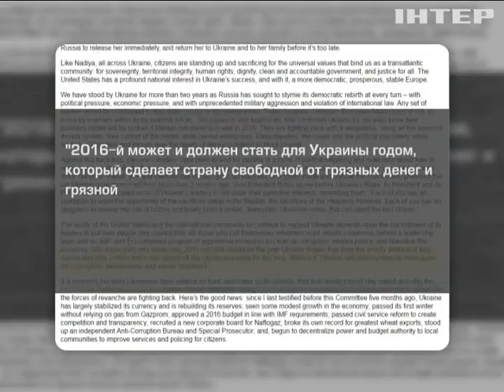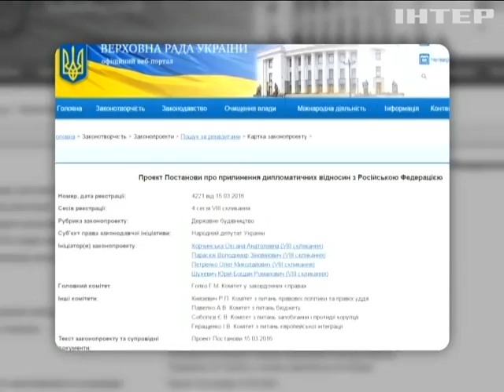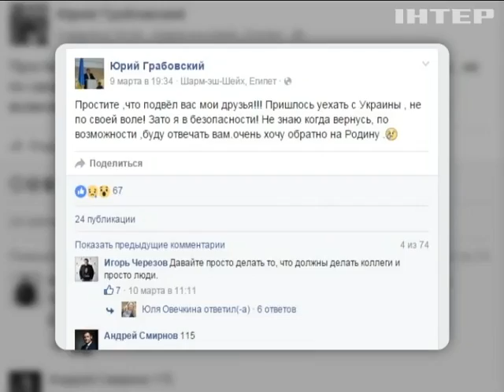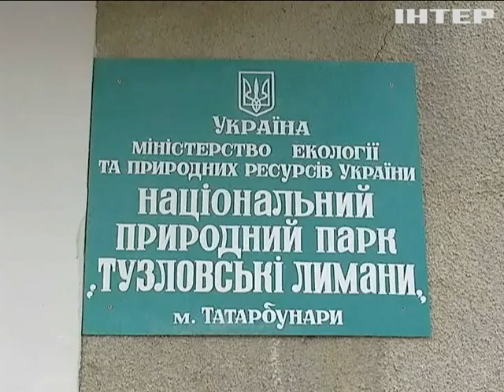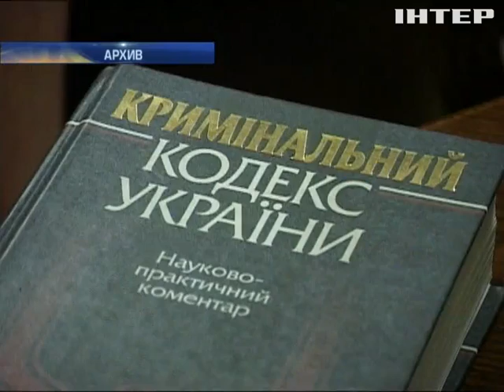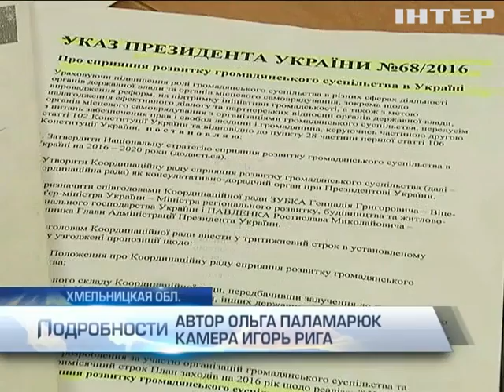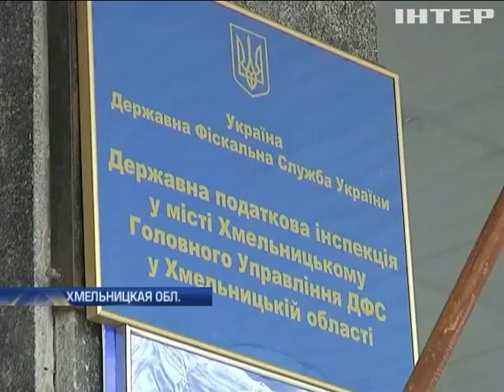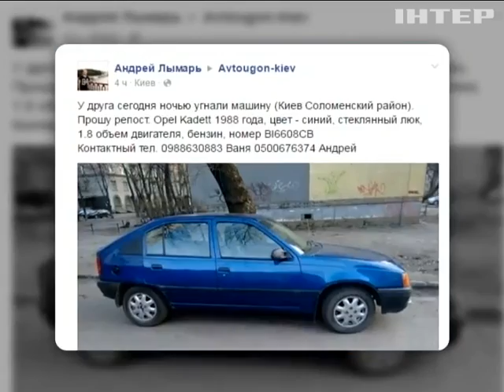Подробности, выпуск за 15 марта 2016 года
Смотрите в этом выпуске: Работа над отставками. Способен ли Кабмин Яценюка найти дверь, а парламентские фракции - общий язык?; С войсками на выход! Российский военный контингент покидает Сирию. Как реагирует мир?; Садово-парковый скандал. Как начальник милиции решил поохотиться в одесском заповеднике.